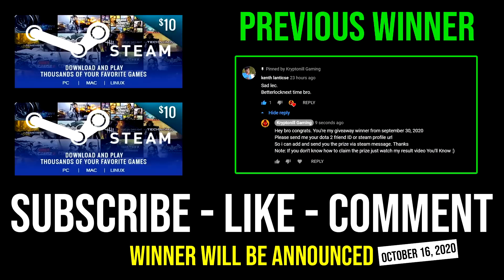OMFG 10MIN GODLIKE Nonstop Ganker 23Kills Deso Monkey King Mid 100% Totally Destroyed DotA 2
► This Video Shows: How to Nonstop Ganking Enemy on MId Lane Monkey King Desolator with 100% Totally Destroyed Anyone.

Initial release date: July 9, 2013
Developer: Valve Corporation
Designer: IceFrog
Genre: Multiplayer online battle arena
Publisher: Valve Corporation
Engine: Source 2

2.LIKE
3.COMMENT

⏰Upload Schedule⏰
➤7:00AM
➤11:00AM
➤3:00PM
➤7:00PM
➤11:00PM

►Hero: Sun Wukong, the Monkey King, is a melee agility hero, best known for his slippery nature and his ability to do Mischief, deceiving his enemies by turning into trees and other objects. Armed with his magic extending staff, the Monkey King slams the ground with Boundless Strikes, and leaps to the treetops to have advantage over his foes with Tree Dance. Perched on a tree, he gains a clear view of his surroundings, allowing him to jump down on unsuspecting targets, dealing heavy damage and slowing their escape with Primal Spring. As a carry, the Monkey King is granted extra damage and lifesteal from Jingu Mastery after landing consecutive attacks on his opponents. In a teamfight, at Wukong's Command an army of clones is sent out across the battlefield to fight for him, while he himself has his armor increased. Together with the help of his clones and his team, the Monkey King is a force to be reckoned with.